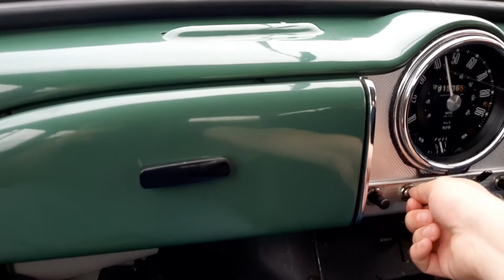A trip out in a Morris miner 1000